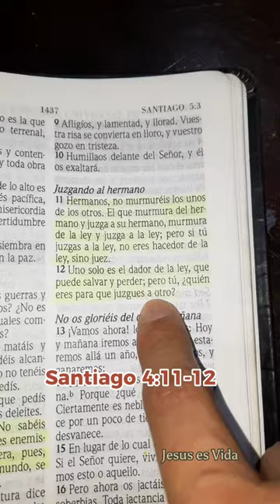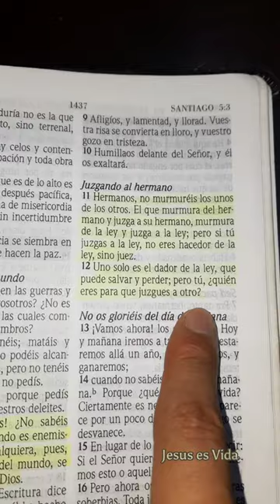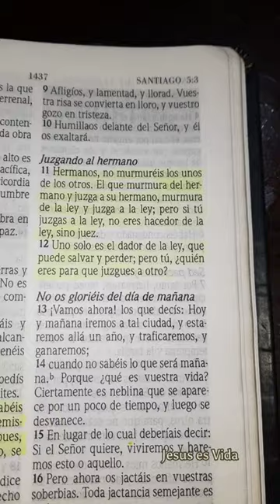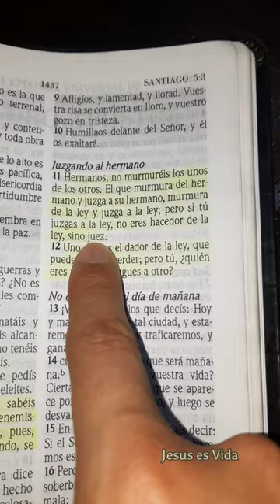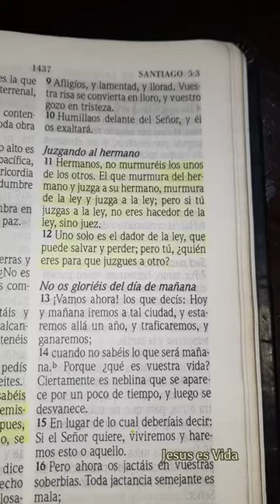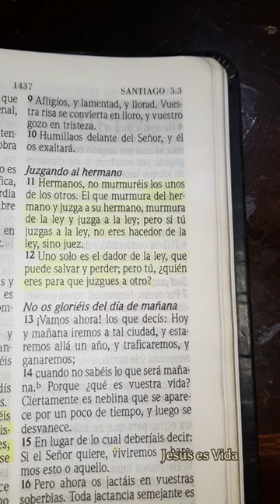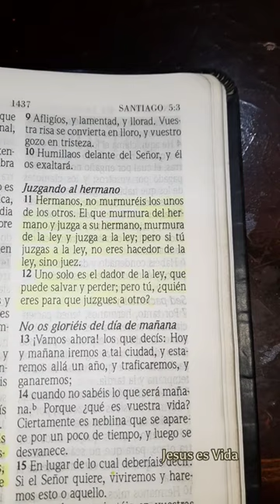DEVOCIONAL 10 SETIEMBRE | SANTIAGO 4:11-12 | HERMANOS, NO MURMURÉIS LOS UNOS DE LOS OTROS